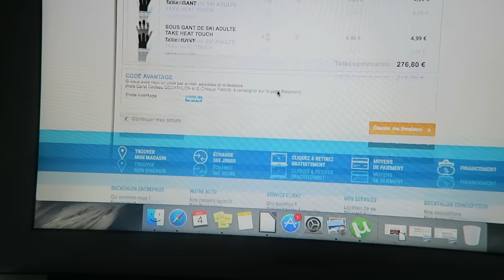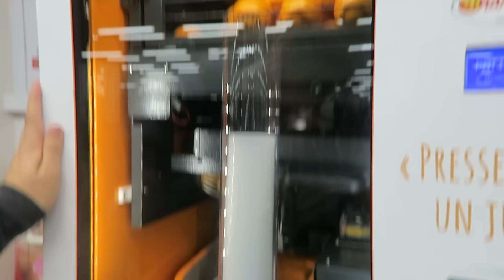On part au ski... - VLOGMAS n*5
♥ C'est quoi un vlog ? Sur cette chaine tu trouveras des vidéos vlogs, des daily vlogs ou des vlog en vacances, voyages mais aussi des événements YouTube, des moments en famille, des fous rires, des moments drôles et plein d'autres surprises... Le vlog c'est ma façon de partager un peu plus avec vous. Ça sort des vidéos beautés, mode ou maquillage et ça me permet de vous embarquer dans mes aventures !